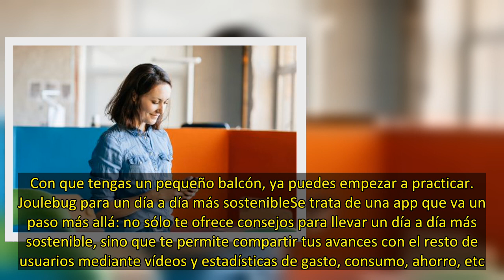10 aplicaciones para disfrutar de una vida sostenible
El teléfono móvil se ha convertido en un imprescindible de nuestro día a día. En él guardamos nuestros contactos, las fotos más especiales, notas de voz, el email…Ahora, además, te proponemos que utilices la tecnología para llevar una vida más sostenible. Descubre estas diez aplicaciones tan originales como solidarias con el medio ambiente que te harán más fácil aportar tu granito de arena para asegurar un futuro al planeta.Oroeco para tu huella de carbonoEsta aplicación analiza tu rutina diari